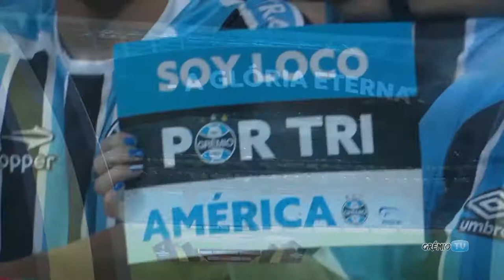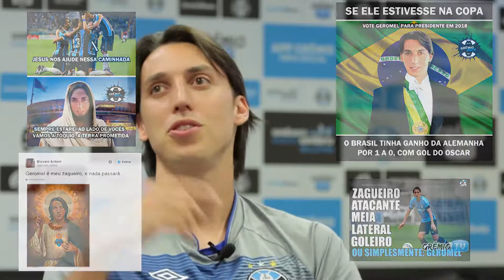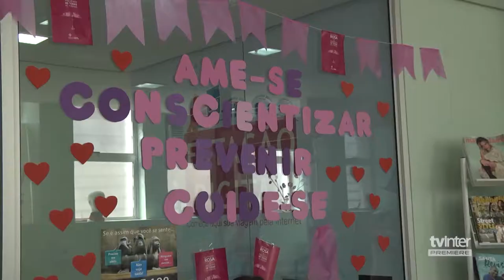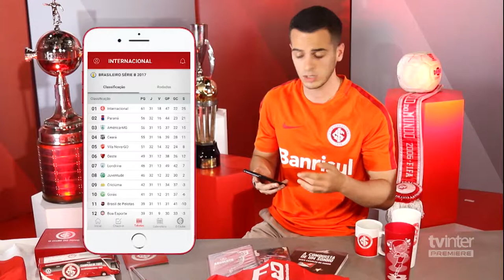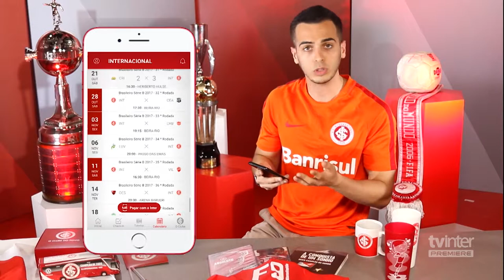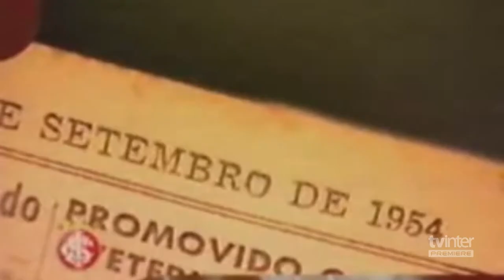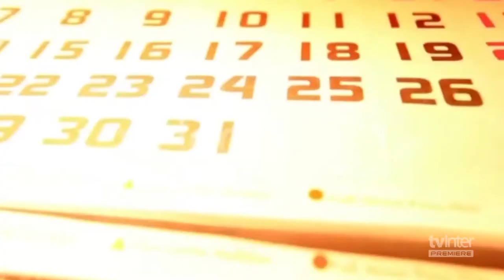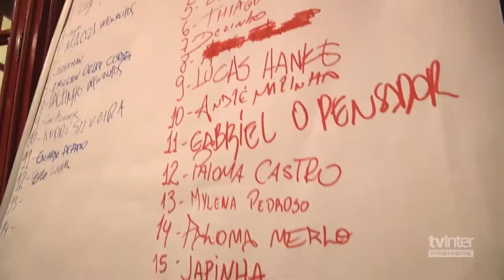TV GRENAL | TVE - 12/11/2017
Nesta edição do TV Grenal: entrevista Cara a Cara com o zagueiro tricolor Pedro Geromel e matéria especial sobre um dos ídolos eternos do colorado, o centro-avante Larry.